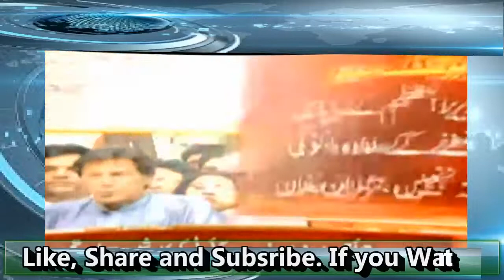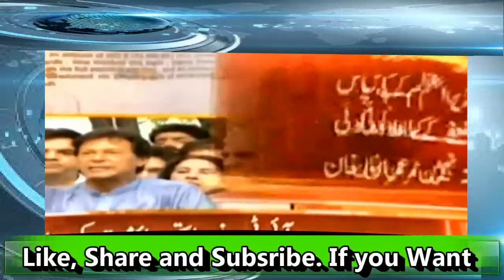JIT Kay Bahir PTI Chairman Imran Khan| Confrence |Latest Video